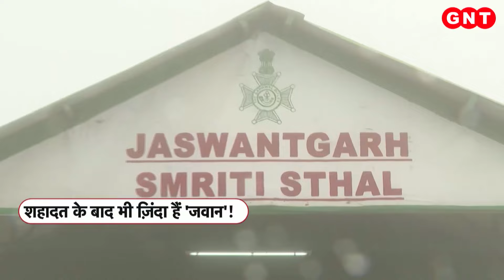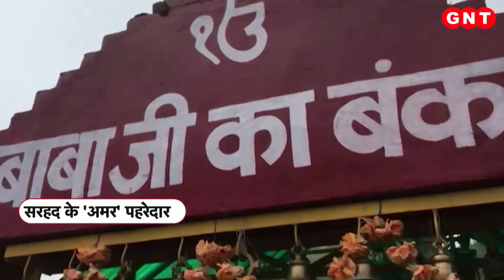अदम्य साहस और अद्भुत पराक्रम से भरी तीन रणबांकुरों की अद्भुत दास्तान, देखिए खास पेशकश Paheli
ये पहेली है सरहद के अमर पहरेदार की जिसे सेना आज भी जीवित मानती है. असाधारण है उस महायोद्धा का रणकौशल. जिसने अपने दम पर 72 घंटे लगातार चीन के सैनिकों से लोहा लिया. आज हम आपको राइफलमैन जसवंत सिंह रावत, पंजाब रेजीमेंट के सिपाही बाबा हरभजन सिंह और दुनिया के सबसे मुश्किल बैटलफील्ड सियाचिन के सिपाही ओ पी बाबा की दास्तान सुनाएंगे. जो किसी पहेली से कम नहीं है.